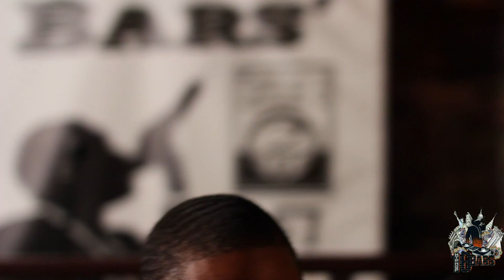How Spit Written 16 Bars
Hip Hop 16 Bars Is Holding Auditions In Baltimore, Maryland! Want to Be Part of HipHop16Bars?